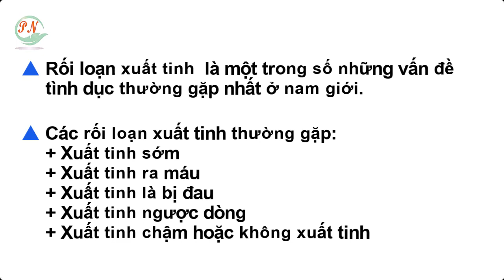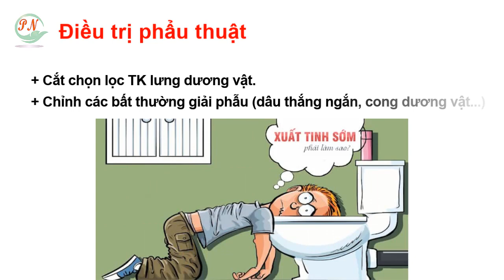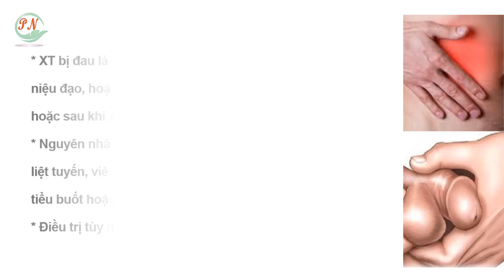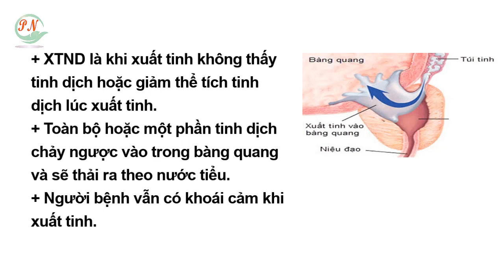#222. Xuất tinh sớm -Xuất tinh đau - Xuất tinh loãng gây muộn có thai !? | Hỏi Bác Sỹ Sinh Sản